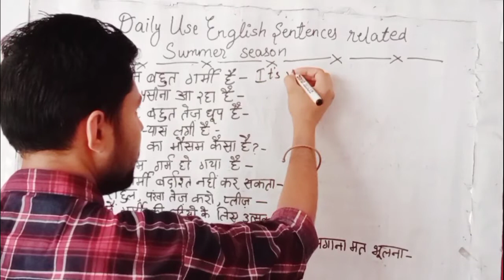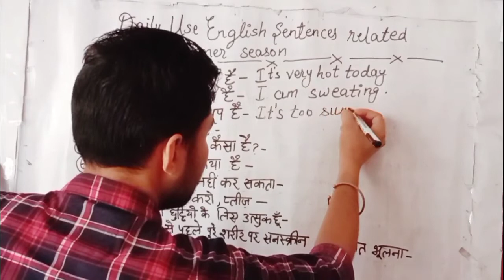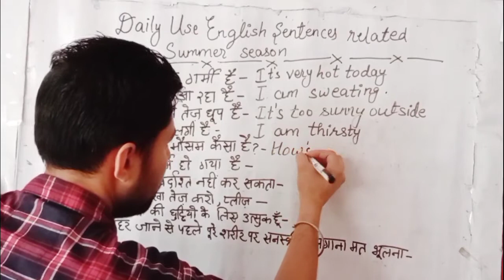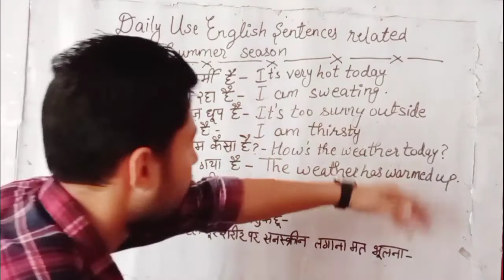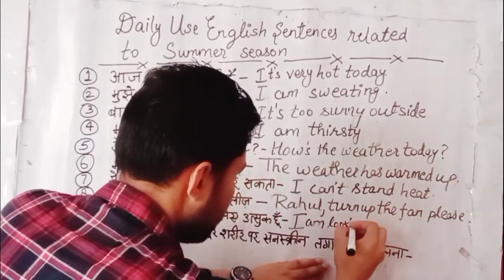गर्मियों से जुड़े 10 Daily Use English Sentences | English Speaking Practice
In this video you'll learn 10 Daily Use English Sentences Related to Summer season that will help you improving your English speaking skills.

How many structures does English have?

What is the hardest part of English grammar?

Advanced English Structure book PDF

Advanced grammar structures pdf

Advanced English structure in Hindi PDF

Advanced spoken English structure

Advanced English grammar lessons

English structure list

Spoken English Structure in Hindi PDF

What is a good sentence for summer?

How do you use daily sentences in English?

What does garmI mean?

How do you speak long sentences in English?

गर्मियों में बोले जाने वाले 10 Daily Use English Sentences

गर्मियों से जुड़े 10 Daily Use English Sentences

Daily use English Sentences Related to Summers